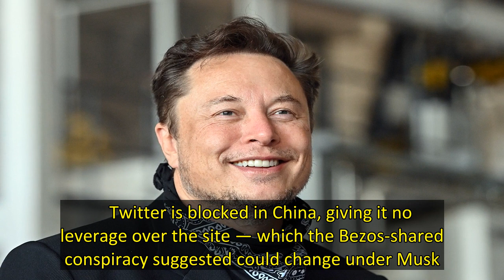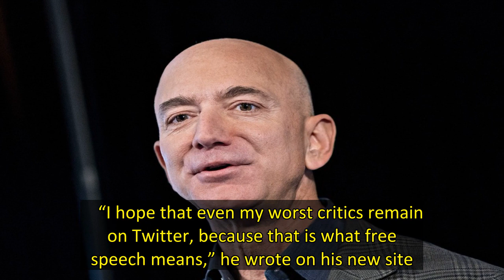Jeff Bezos suggests China could have ‘leverage’ over Musk’s Twitter